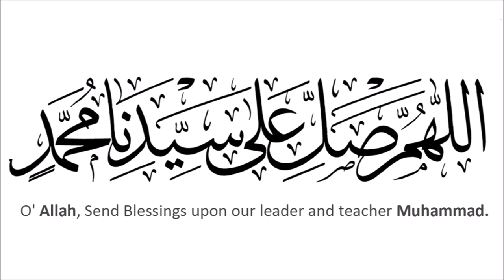1000x Durood Sharif To MAKE YOUR ANY WISH COME TRUE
1000x Durood Sharif To MAKE YOUR ANY WISH COME TRUE